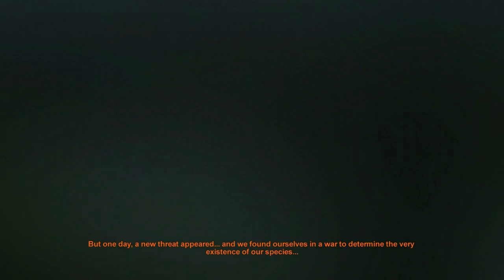Mr. Odd - Let's Play Metro 2033 - Intro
Let's Play Metro 2033.  This will be a full playthrough and walkthrough of Metro 2033. I'll be trying to be as thorough as possible and really immerse myself in the atmosphere.

About the game:
The game is played from the perspective of Artyom, the player-character. The story takes place in post-apocalyptic Moscow, mostly inside the metro system, but occasionally missions bring the player above-ground.
As a first-person shooter, Metro 2033 features a variety of firearms, some fictional and some based on real weapons, which the player will use in combat. Combat alternates between the player fighting mutants and the player fighting hostile humans. Mutants do not possess weapons and tend to physically attack the player in swarms, while humans fight with the same firearms available to the player. The game features recharging health rather than a traditional health points system—if the player avoids taking damage for a period, health will slowly recharge, however, the player can speed up this process by using a stim from a medkit, which will almost instantly heal the player to full health. When the player is severely injured, it may take over twenty seconds to return to full health.
In the post-apocalyptic environment, ammunition is a rare and essential commodity. Pre-apocalypse military-grade ammunition is used as currency; to avoid "shooting money," the player can also use lower quality bullets made within the Metros.